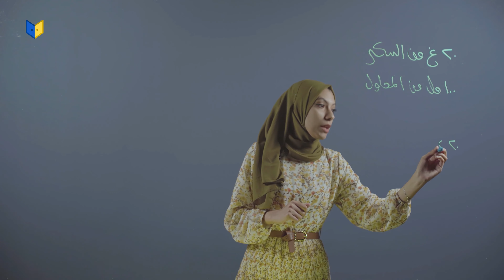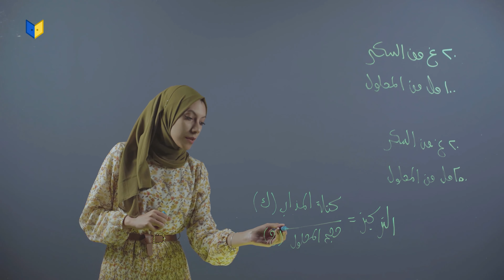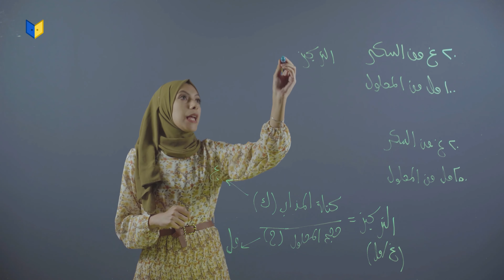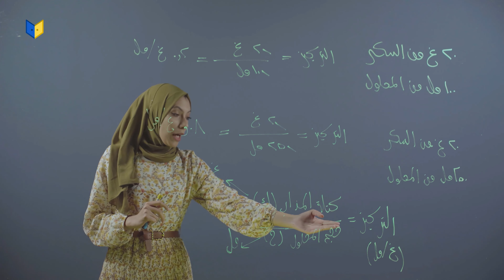كيمياء صف تاسع - تركيز المحلول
كيمياء صف تاسع
الماء في حياتنا - المحاليل - تركيز المحلول
(الفصل الأول الوحدة الأولى)

تعلم الكيمياء مع المعلمتين هيام صالح و أماني علي على منصة أبواب